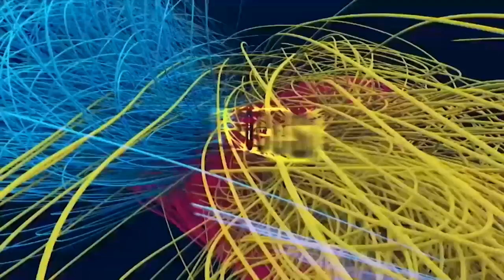นิวอินโฟกัส l ช่วงที่ 1 l 02 มิ ย 61 l NEW18